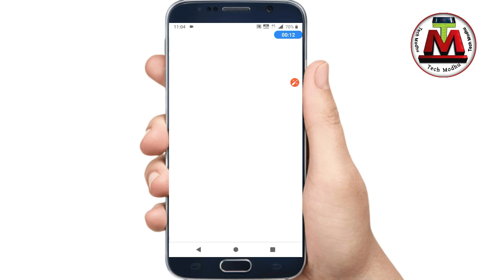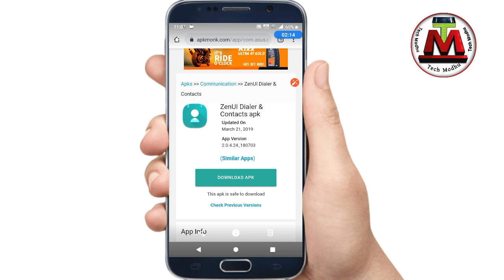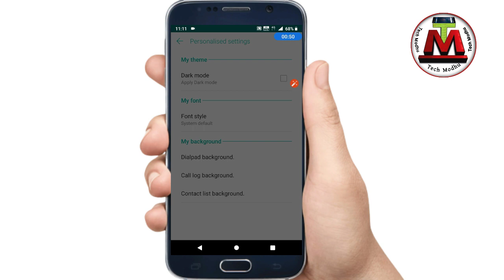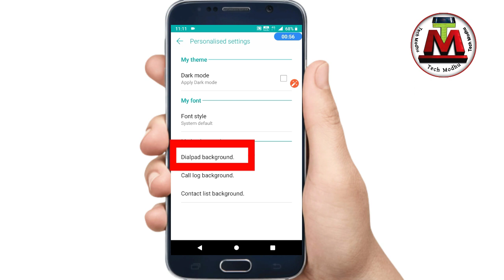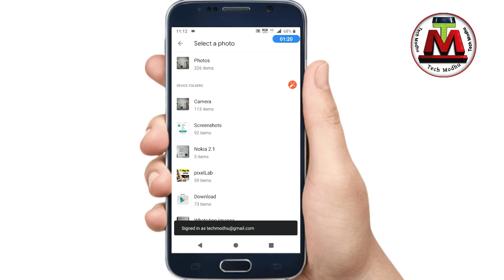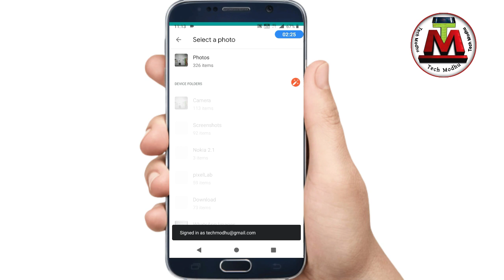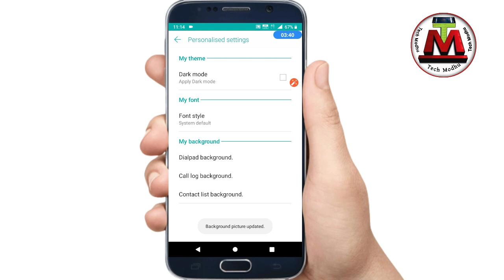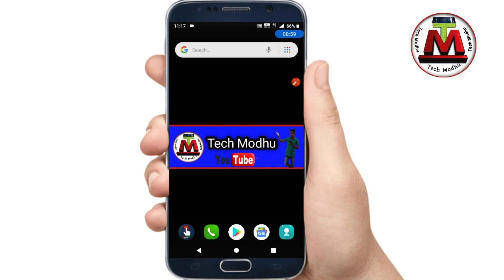ফোনের ডায়াল প্যাড ব্যাকগ্রাউন্ড একটি ছবি সেট করবেন change phone dialler and contact list background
how to get change mobile phone dial pad and contact list background Bangla tutorial Tech Modhu